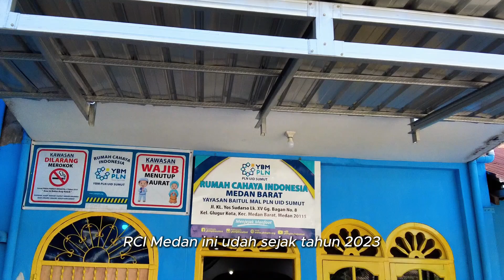Ciptakan Kemandirian untuk Para Dhuafa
Rumah Cahaya Indonesia (RCI) merupakan sebuah unit program pemberdayaan dan pusat pelatihan (empowering and training) di bawah pilar pendidikan YBM PLN. Sudah ada beberapa unit YBM PLN yang memiliki RCI, dimana salah satunya adalah RCI YBM PLN UID Sumatera Utara yang terletak di Kecamatan Medan Barat.

Di RCI YBM PLN UID Sumut terdapat beberapa kegiatan diantaranya adalah pembinaan penerima manfaat beasiswa cahaya pintar (BCP) berupa mentoring agama, pelatihan sablon, pelatihan menjahit untuk ibu-ibu dhuafa dan juga mengaji Al Qur’an untuk anak-anak sekitar di RCI.

RCI YBM PLN UID Sumut sudah ada sejak tahun 2023 dengan program awalan pembinaan anak-anak SMP dan SMA penerima manfaat BCP. Dan di awal tahun 2024 memulai pelatihan sablon dan pada bulan Maret 2024 sudah meluluskan 4 orang. Dan di akhir bulan Mei membuka kelas baru yaitu pelatihan jahit dengan total 11 orang peserta ibu-ibu dhuafa.

“Harapannya RCI ini dapat terus berkembang, sehingga dapat menghasilkan kemandirian ekonomi terhadap mustahik, dan menghasilkan generasi yang cakap, handal dan agamis,” ujar Tuyono selaku Sekretaris YBM PLN UID Sumatera Utara.